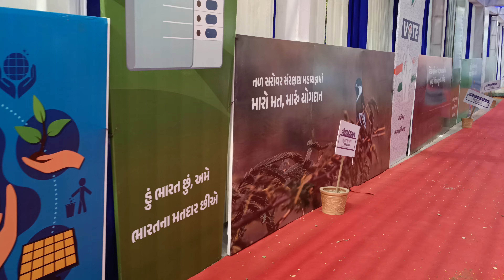લોક સભા સામાન્ય ચૂંટણી ૨૦૨૪ ઇકો ફ્રેન્ડલી મતદાન મથક જકસી ગામ Jaksi gam matDan mathak 2024